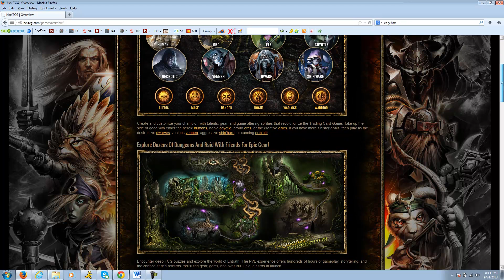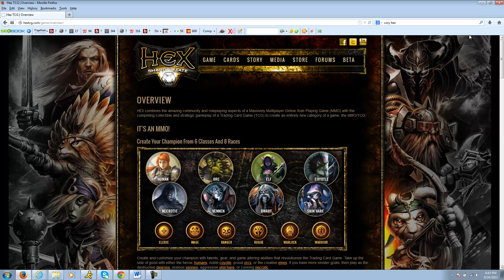Hex TCG Giveaway & Interview With CEO Cory Jones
Thanks so much for joining me over here on the channel, I thought I would get things cranking along here with a brand new contest to help promote the launch of the game!